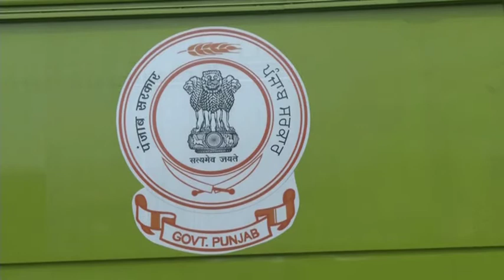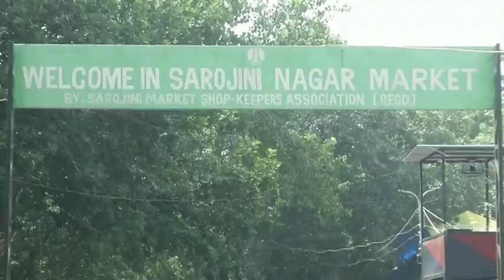India reports record daily jump in COVID cases for second straight day